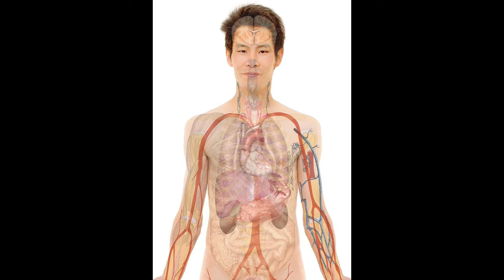रोज़ाना एक आवला खाने से शरीर में क्या होता है जानिए/amla khane se kya hota hai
रोज़ाना एक आवला खाने से शरीर में क्या होता है जानिए/amla khane se kya hota hai /amla ke fayde/benefit of eating 1 amla daily ? /rozana ek amla khane ke fayde